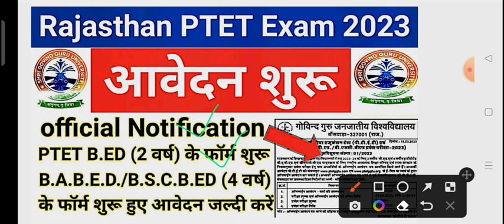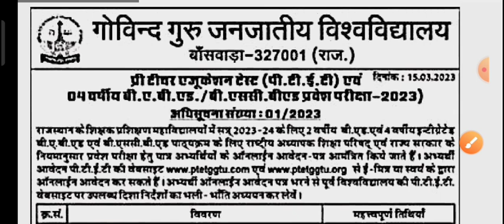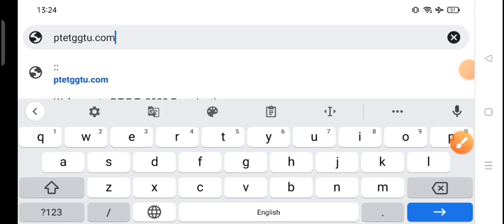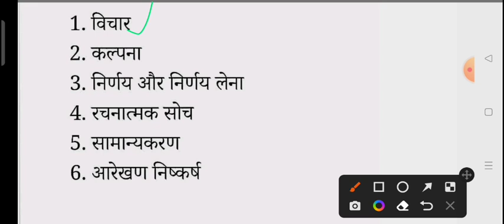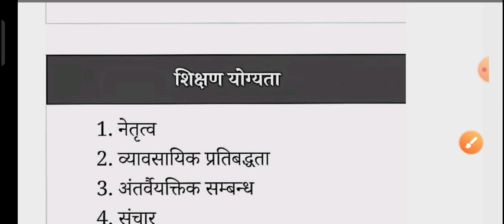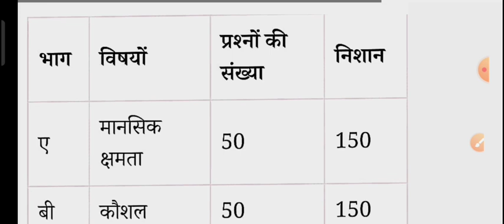PTET 2023/ptet exam form 2023/Exam date/Online Classes 2023/ptet exam preparation / सम्पूर्ण जानकारी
p tet 2022l3 exam date,
uptet 2023,

rajasthan,

vanrakshak questions,